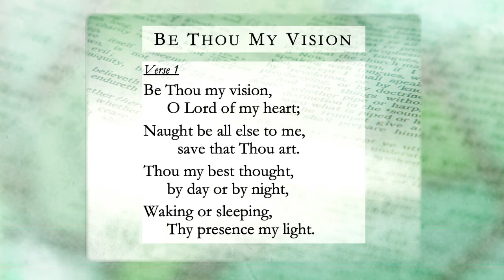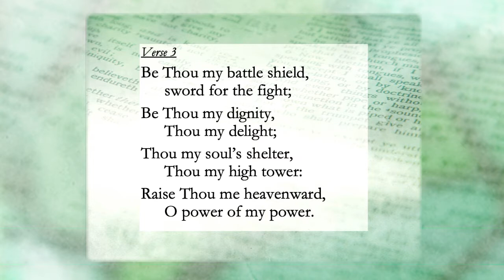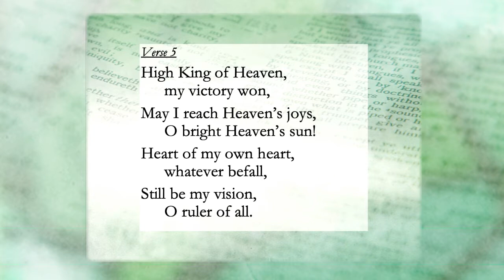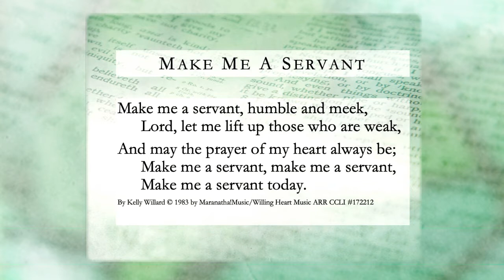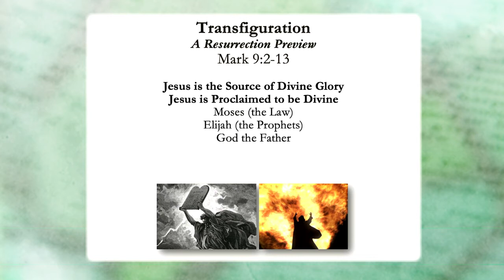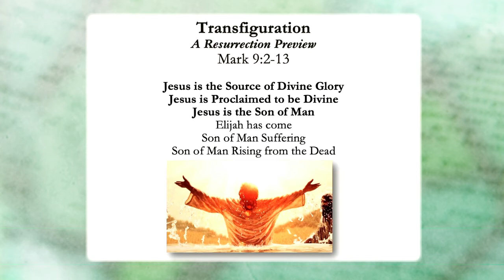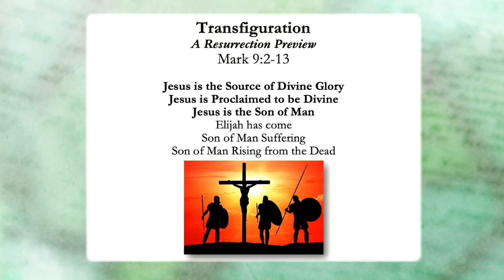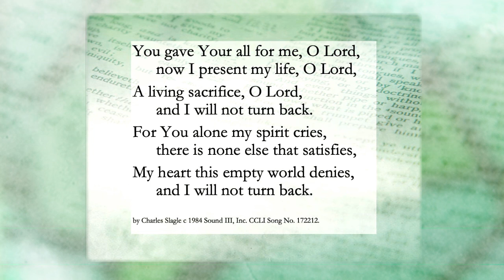Sunday Service 2/14/2021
Permission to podcast/stream the music in this service obtained from One License with license A-725261 and CCLI #172212​​